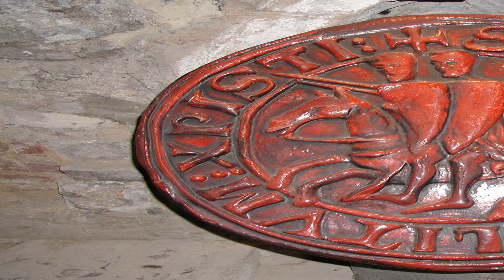Templerorden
Der Name „Arme Ritterschaft Christi und des salomonischen Tempels“ rührt von dem Umstand her, dass König Balduin dem Orden einen Flügel seines Palastes, der heutigen Al-Aqsa-Moschee auf dem Tempelberg in Jerusalem, wo bis zur Zerstörung durch den persischen Sassanidenherrscher Chosrau II